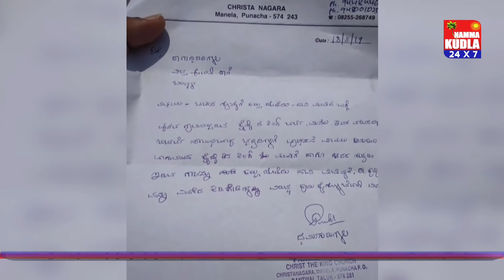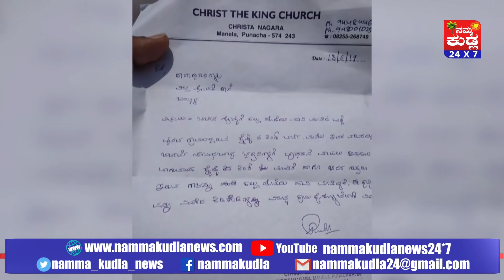ವಿಟ್ಲ : ಪುಣಚ ಮನೆಲ ಕ್ರಿಸ್ತರಾಜ ದೇವಾಲಯದಲ್ಲಿ ಕಿಡಿಗೇಡಿಗಳಿಂದ ಗ್ರೊಟ್ಟೋಗೆ ಕಲ್ಲು ಎಸೆತ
ಚರ್ಚ್‍ನ ಗ್ರೊಟ್ಟೋಗೆ ಕಲ್ಲೆಸೆದು ಹಾನಿಗೊಳಿಸಿದ ಘಟನೆ ವಿಟ್ಲದ ಪುಣಚ ಮನೆಲ ಕ್ರಿಸ್ತರಾಜ ದೇವಾಲಯದಲ್ಲಿ ನಡೆದಿದೆ. ಪುಣಚ- ತೋರಣಕಟ್ಟೆ ರಸ್ತೆ ಬದಿಯಲ್ಲಿರುವ ಕ್ರೈಸ್ಟ್ ದ ಕಿಂಗ್ ಚರ್ಚ್ ಇದಾಗಿದ್ದು,  ಮನೆಲ ಪರಿಸರದಲ್ಲಿ ಚರ್ಚ್‍ಗೆ ಸಂಬಂಧಪಟ್ಟ ಭಕ್ತಾಧಿಗಳಿಗೆ ಪ್ರಾರ್ಥನೆ ಮಾಡಲು ಅನುಕೂಲವಾಗುವಂತಹ ಕ್ರೈಸ್ಟ್ ದ ಕಿಂಗ್ ಮೂರ್ತಿಗೆ ಹಾಗೂ ಅದರ ಸುತ್ತಲೂ ಇರುವ ಗಾಜನ್ನು ಕಲ್ಲು ಹೊಡೆದು ಹಾನಿಗೊಳಿಸಿದ್ದಾರೆ. ಇನ್ನು ಈ ಸಂಬಂಧ ಕ್ರಮ ಕೈಗೊಳ್ಳಲು ಸಾರ್ವಜನಿಕರು ಪೊಲೀಸರಿಗೆ ದೂರು ಮಾಡಿದ್ದು, ವಿಟ್ಲ ಠಾಣೆಯಲ್ಲಿ ಪ್ರಕರಣ ದಾಖಲಾಗಿದೆ.